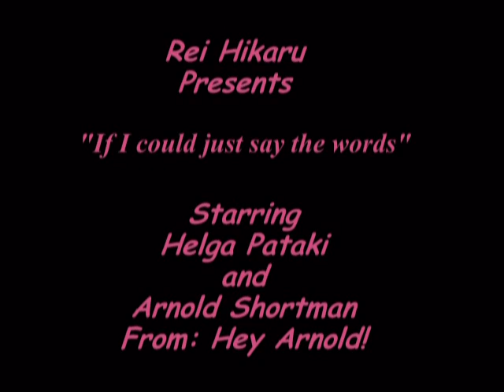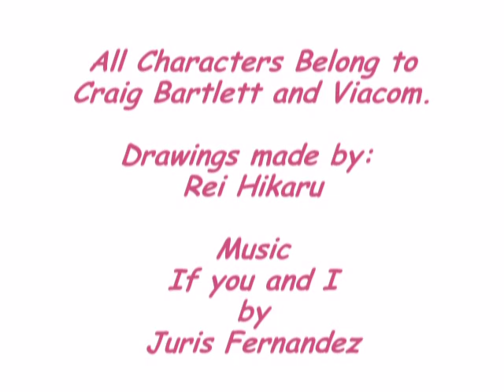If I could just say the words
A Hey Arnold video Comic, made by Rei Hikaru.

The story is centered in Helga trying to make a confession to Arnold, you can fit this story after Hey Arnold! the movie, and even after the jungle movie if you want. What do you think Arnold answer will be? ^_^

This video took several weeks to be made, is my goodbye video, this is the last video I will make about Hey Arnold, at least for a long time, I don't know maybe inspiration will be back. ^^